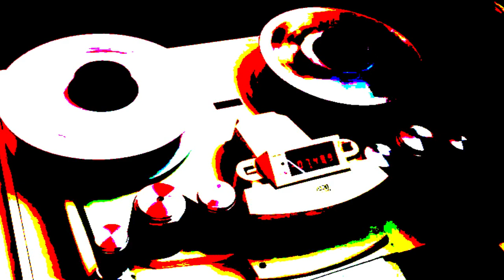Marta Hammond - Rojo Intenso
Esta canción pertenece al disco Flames, que todavía no está publicado.
Música, grabación, producción, mezcla y video por Marta Hammond.
Mastering por Fernando Pardo.